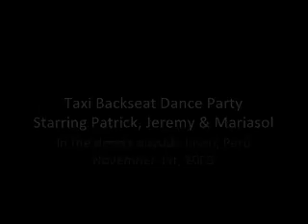Backseat Dance Party in Peru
We had a wild time Halloween night 2005 in Pisco the night before this little dance party. The fun continued as we cruised in the desert along the Pacific Ocean.